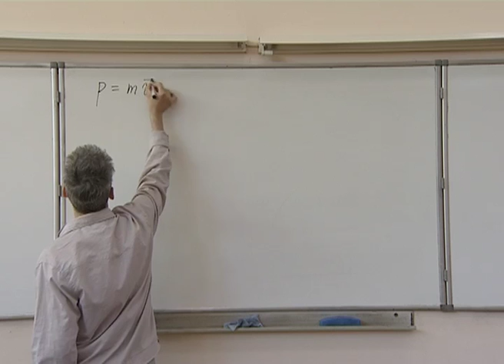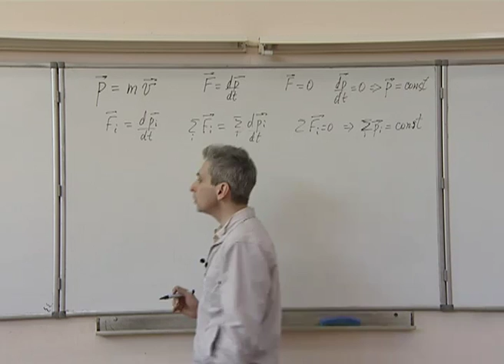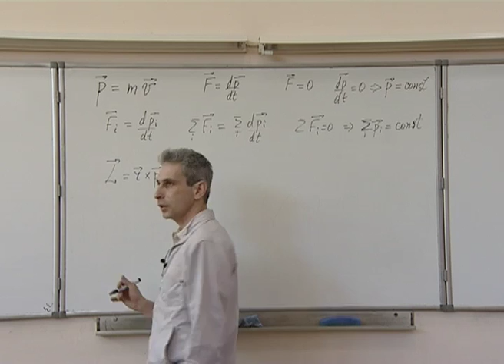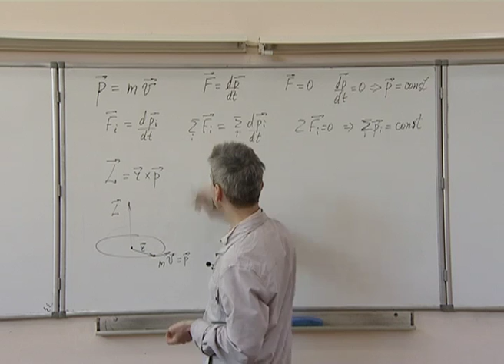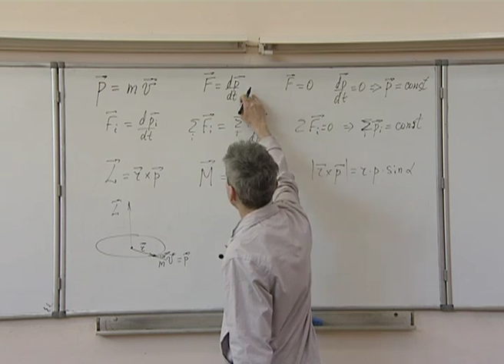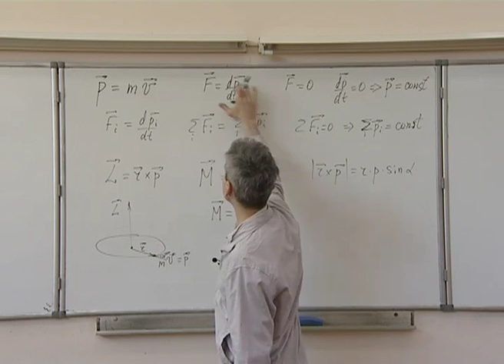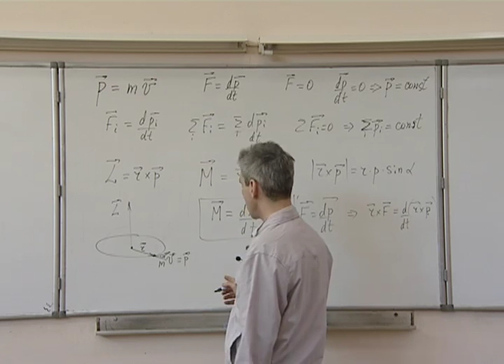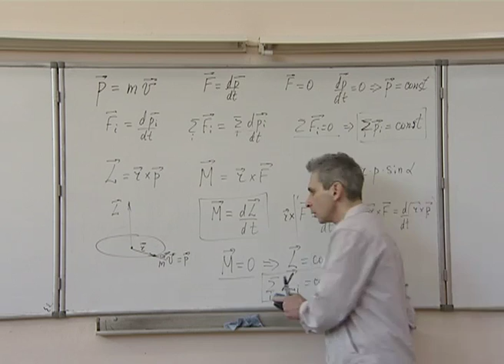Механика. Л 7.2. Импульс и момент импульса. Законы сохранения.